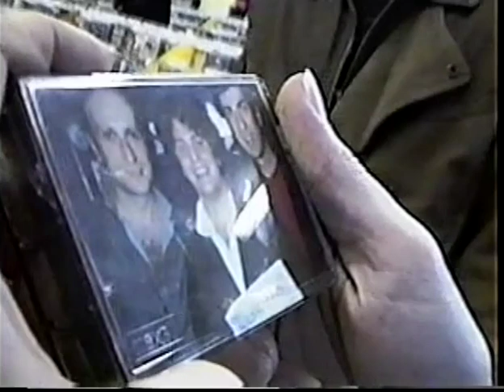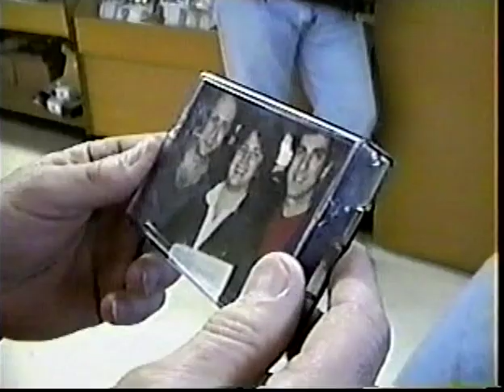#55 John Sferra Sea and You 1993- Video by Mike Gerski OHMS Archives